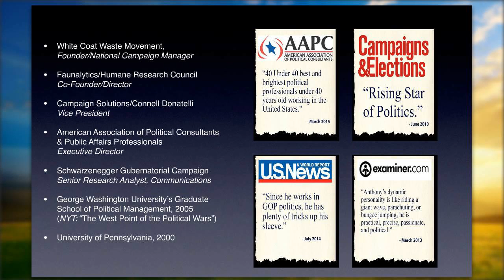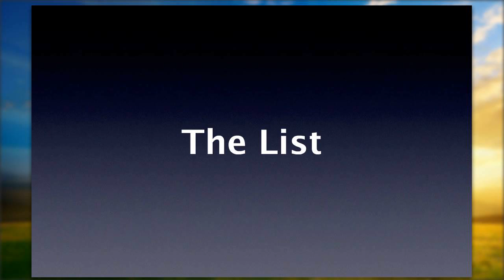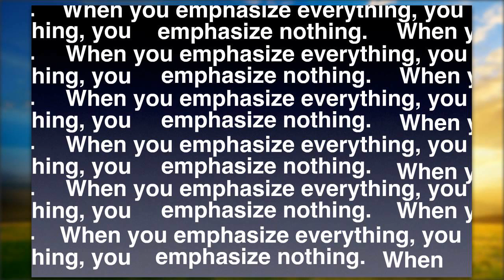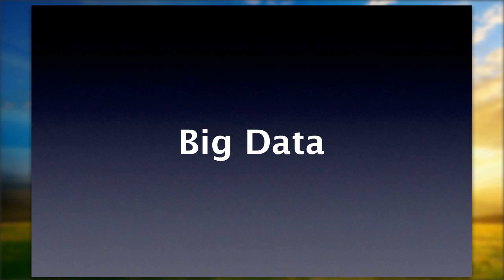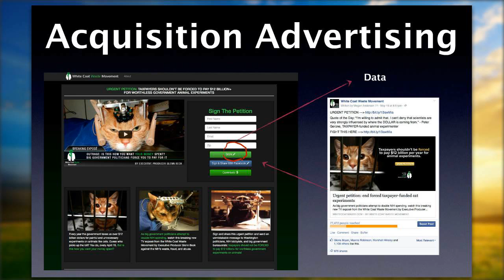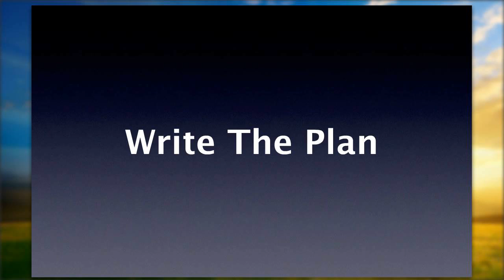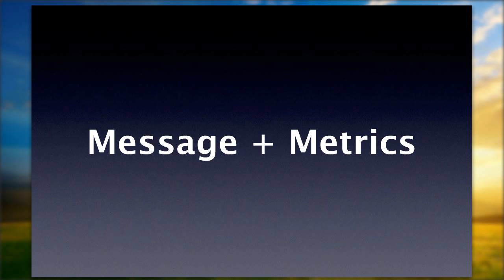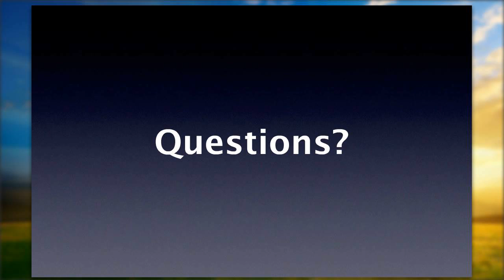New Ways to Raise Money Online Fundraising 101